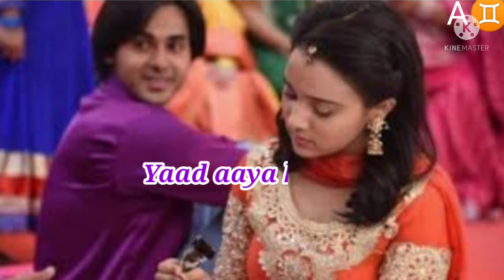Yeh un dino ki baat hai title song edited by aaps endringA♊||search channel name u will get suprises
yeh un dino ki baat hai title song
yeh un dino ki baat hai
jab ishq Krna acha hua krta tha
reh maan reh maan ye preet re
jane n maane ye ret re
jab ishq sacha hua krta tha...

Aaps endring
aapsendring
A♊